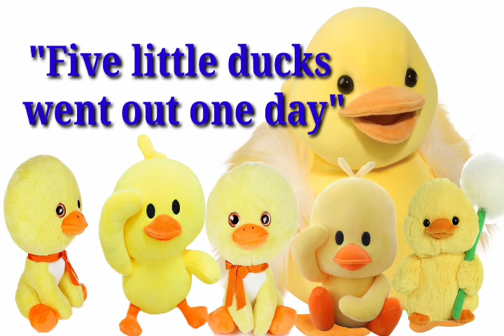Five Little Ducks / Nursery Rhymes &Kids Song.